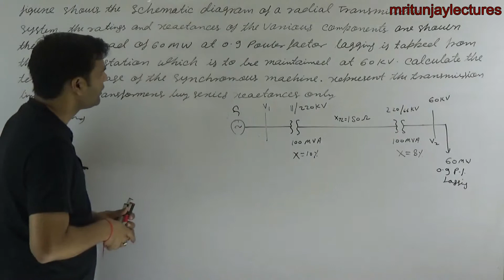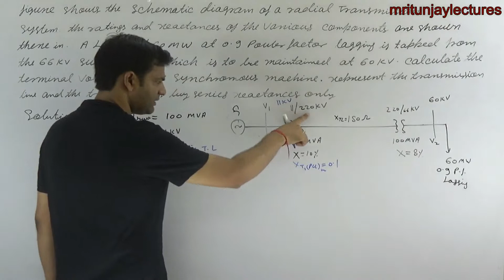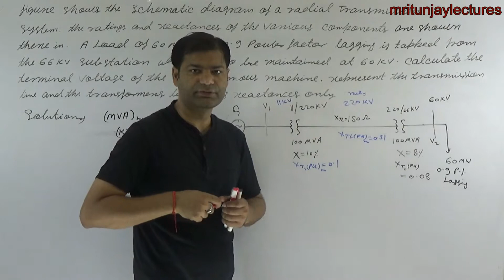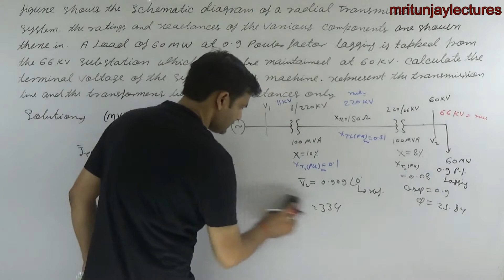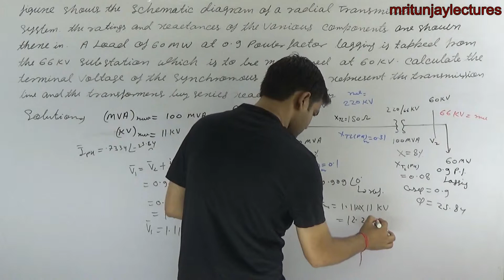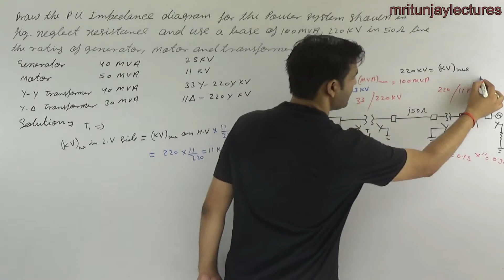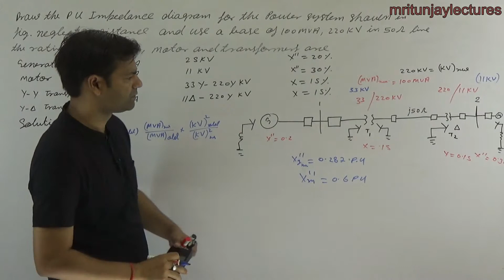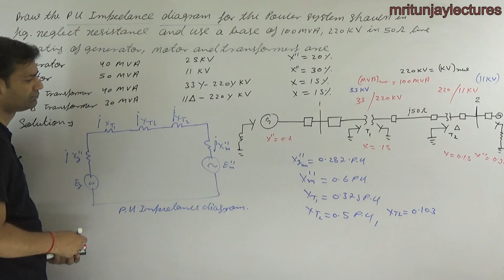1.08 Per Unit Representation Based Conceptual Question | Gate | ESE | UPSC | PSU'S | Mritunjay sir